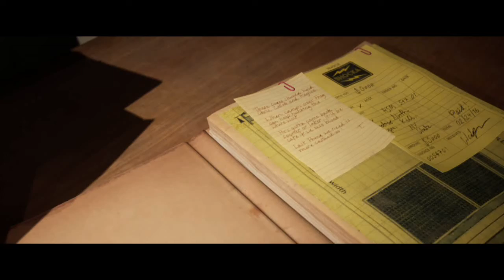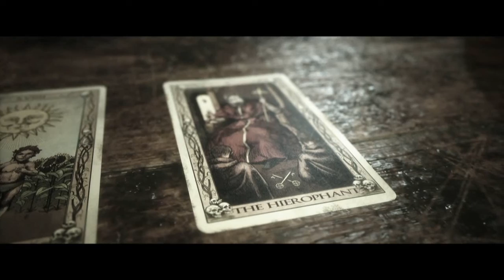The Quarry Walkthrough (Part 10): Chapter 9, The Matriarch, Phlebotomy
Now Ryan and Laura or blood siblings. Well, that's if they can make it out of a house full of homicidal werewolf hunters. Oh, and Dylan made a torch.

Phlebotomy: